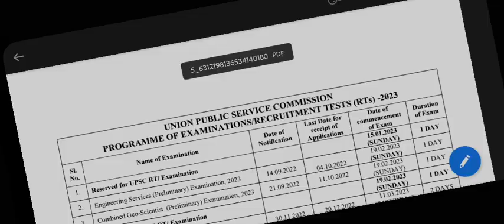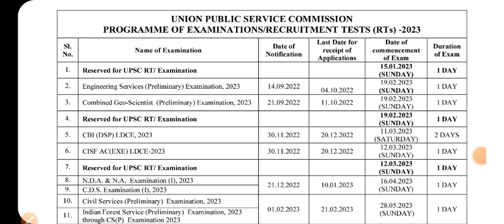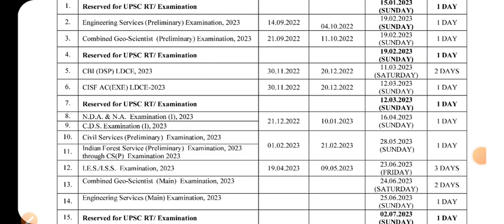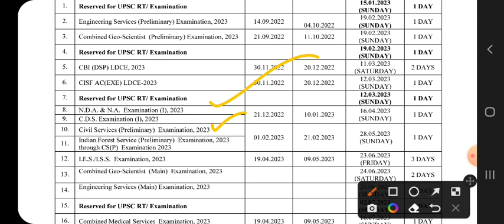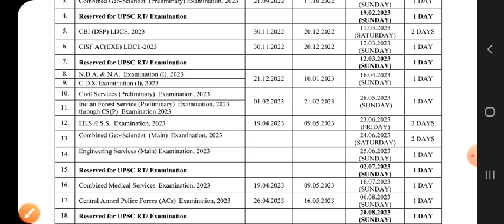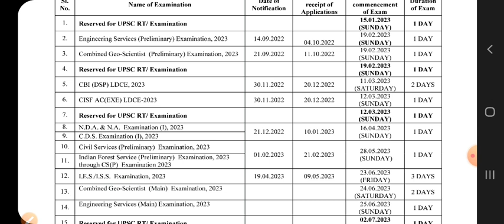UPSC Calendar 2022 -23 Official Out | NDA CDS CAPF की आने वाली भर्ती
Jai Hind

Referal Code: ONLINED50

UPSC 2022 & 2023 Official Calendar Out -: Watch This Full Video For Full Information Thank You Jai Hind All The Best 🎖✅

Jai Hind 👍